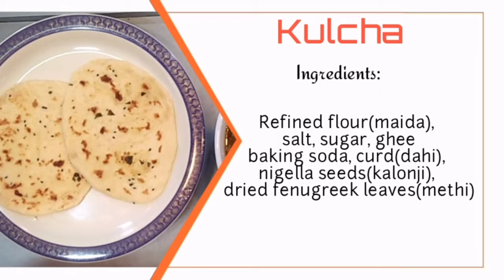Homemade Kulche | New Recipe 2020 | foodmanza | Stay home and cook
Hey viewers, in this channel, I will be sharing videos on easy-to-cook recipes. You will be getting a new video every 2nd day of the upload.
Stay home and cook